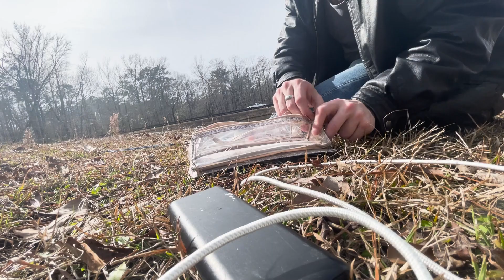Fishing Illegally Part 1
they caught me!